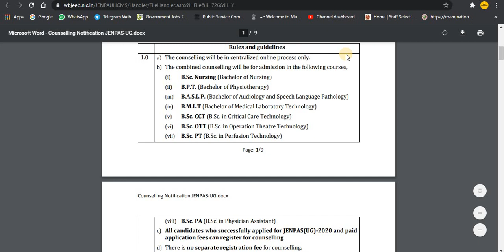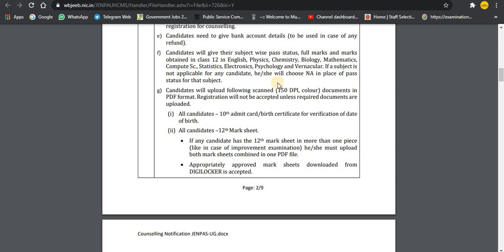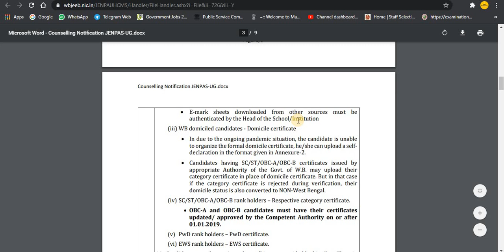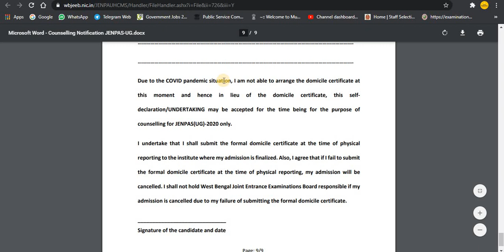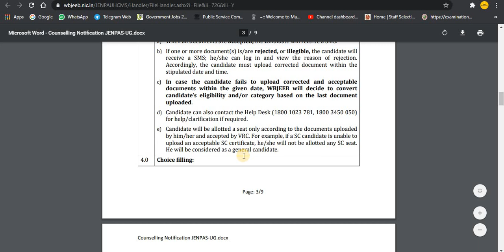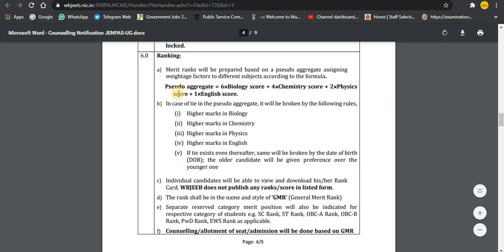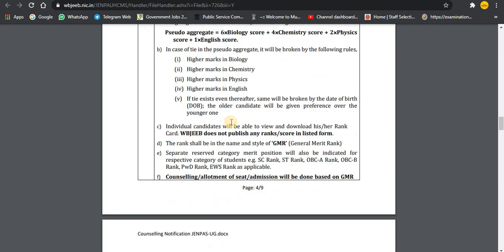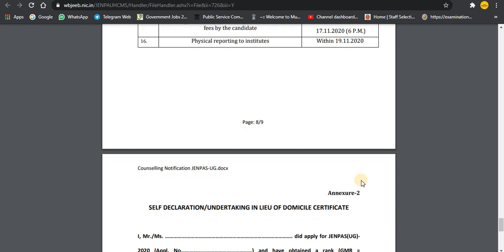JENPAS UG 2020 COUNCILING DATES PUBLISHED| Domicile certificate | jenpas Ug exam 2020| Wbjeeb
All WBJEEB( JELET, JECA, JEHOM..) should see this video and get an idea how wbjeeb will counduct counciling basis of marks.
Documents Needed for this counciling.

Your Quaries:
jenpas ug 2020 exam date latest news,
jenpas ug 2020 exam,
jenpas ug 2020 exam date new,
jenpas ug 2020 news,
jenpas ug 2020 postponed,
jenpas ug 2020 total seats